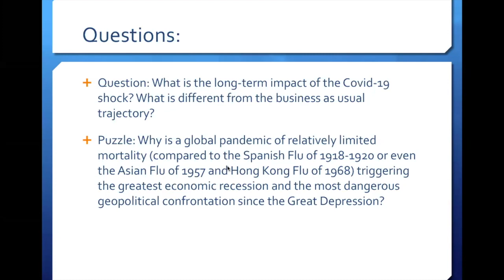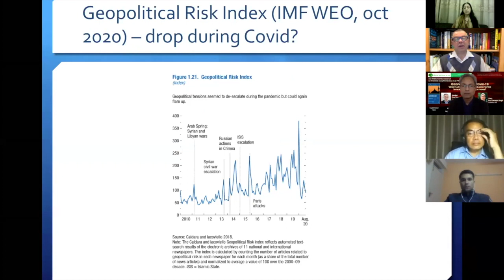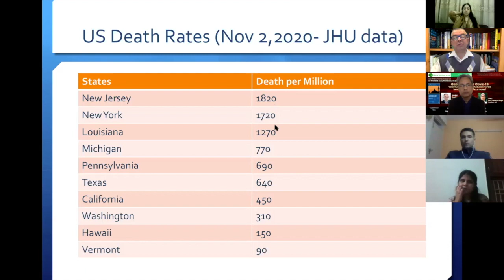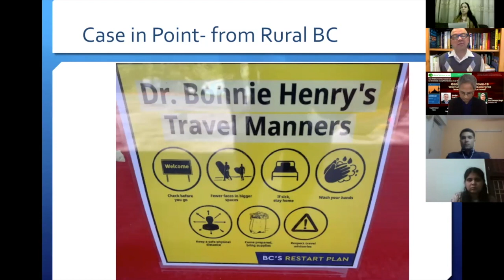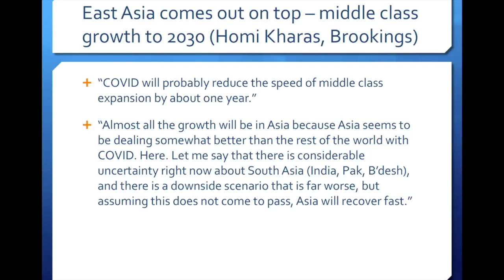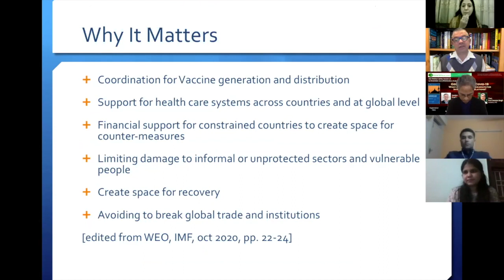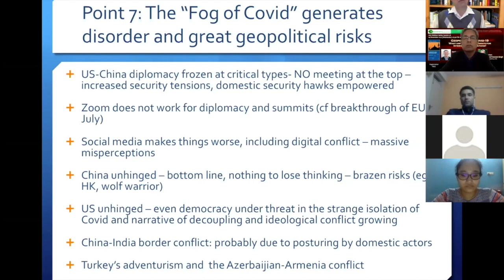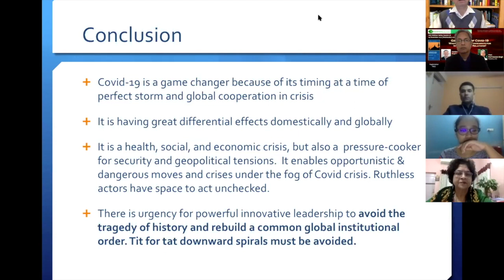AAS Webinar 26 by Professor Yves Tiberghien on Geopolitics of Covid-19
Talk Summary:  The Covid-19 crisis has partially upended domestic and international politics around the globe and partially accelerated pre-existing trends. It is a global pandemic, a global economic and social shock, and a geopolitical shock combined. In this talk, Professor Yves Tiberghien advances on his views on the long-term takeaways from the crisis (so far).

About the Speaker:
Prof Yves Tiberghien is a Professor of Political Science and Director Emeritus of the Institute of Asian Research, and Co-Director of the Center for Japanese Research. He has earned his PhD from Stanford University in 2002. He was also Harvard Academy Scholar in 2006 and Fulbright Scholar 1996. Prof Yves is also Distinguished Fellow at the Asia-Pacific Foundation of Canada and at the University of Alberta’s China Institute. He serves as the International Steering Committee Member representing Canada at Pacific Trade and Development Conference (PAFTAD). In November 2017, he was made a Chevalier de l’ordre national du mérite by the French President. In 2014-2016, Yves served as Co-Director of the UBC Master of Public Policy and Global Affairs (MPPGA), which he founded as Chair of the UBC Public Policy Curriculum Committee in 2014.

This talk was 26th Session of the Series of Webinars conducted by the Association of Asia Scholars (AAS) on 04 November 2020 from 05:30 PM to 07:00 PM (IST). This webinar was chaired by Prof Swaran Singh (President, AAS) and was hosted by Dr Reena Marwah (Secretary-General, AAS).

Covid-19
Yves Tiberghien